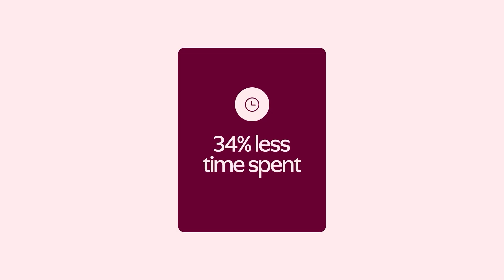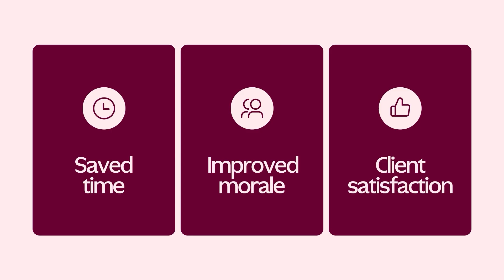Asana workflow saves 30 Hours/month on content marketing | Creator Corner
In this episode of Creator Corner, Lisa Good, Director of Client Solutions & Operations Lead at Brand Networks, shares how she uses Asana AI Studio to save 30 hours a month managing her content calendar. She gives a high-level overview of how Asana supports her team’s content planning, collaboration, and overall marketing alignment.

Key Moments:

00:00 Intro to Creator Corner
00:15 Meet Lisa Good
00:24 The challenge: Reducing time spent managing a content calendar
00:53 Building a new content workflow with Asana AI Studio
01:48 Results from the AI Studio workflow